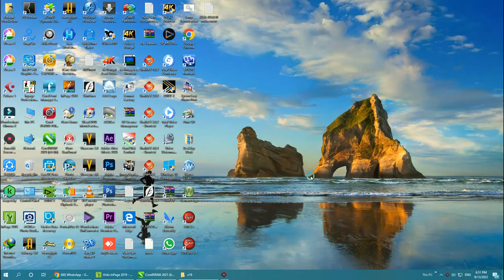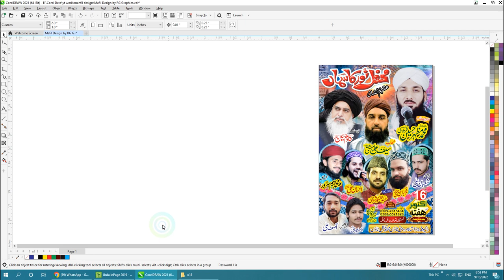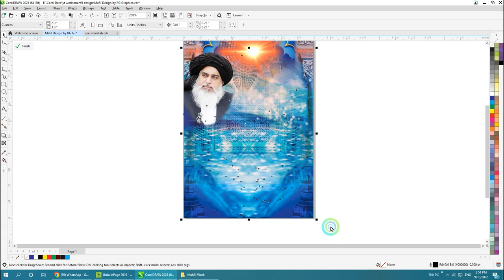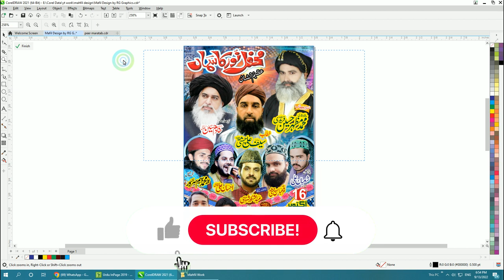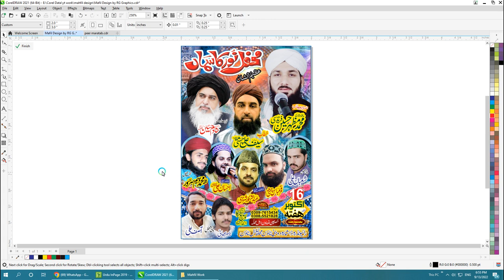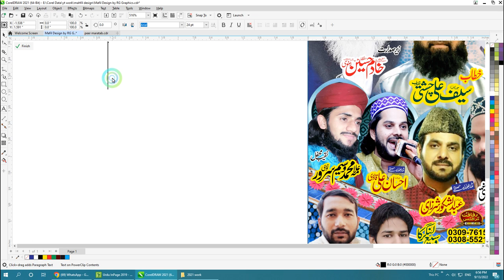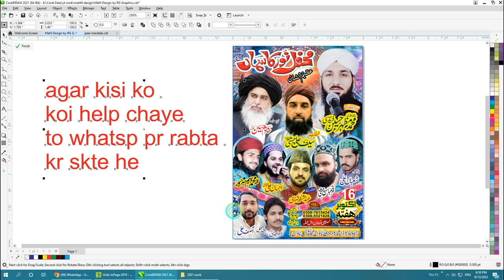Mahfil Design CorelDraw CDR File Free Download 2022-Rafaqat Production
_ Welcome to RAFAQAT PRODUCTION on YouTube_
Hello Friends.
is video me apko mahfil ki cdr file bilkul free di ja rhi he..
ap ise download kr k pics change kr k apna design bna skte he bilkul editable he..,,
ye password protected he ...
watch complete video for password...

                           FOLLOW - ME
   I APPRECIATE YOUR VISIT TO MY CHANNEL.